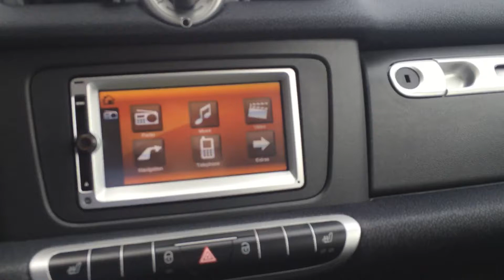Frank's 2015 Smart Fortwo pure coupé